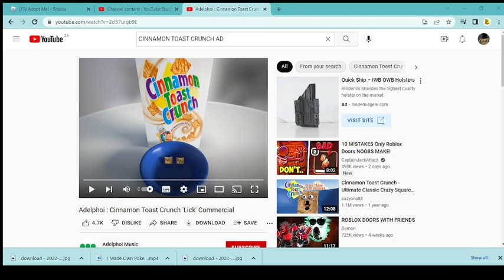Cinnamon Toast Crunch Ad But With Edits